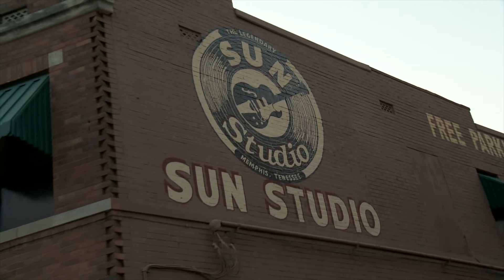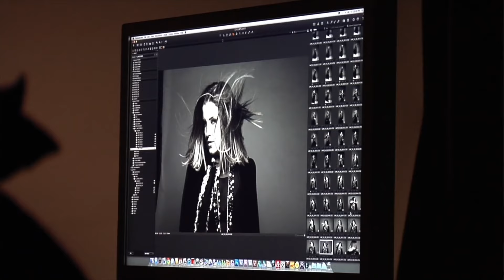Graceland Secrets: Lisa Marie Presley’s Exclusive TV Room Interview (2012)!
Step inside Graceland’s iconic TV Room as Lisa Marie Presley shares exclusive memories in this rare 2012 interview! From her childhood at Graceland to her father’s lasting legacy, Lisa Marie opens up about life as Elvis Presley’s daughter in the very home where it all happened. Don’t miss this intimate look inside the King’s world!